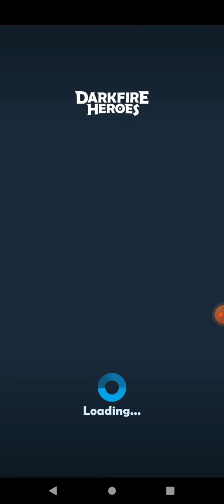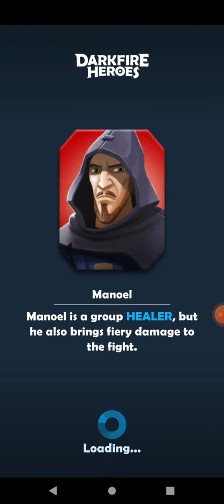Haunted Mine Level 2